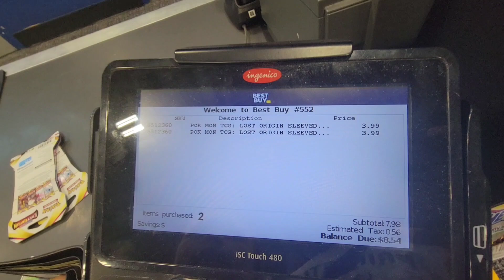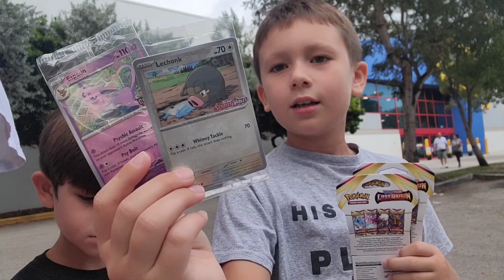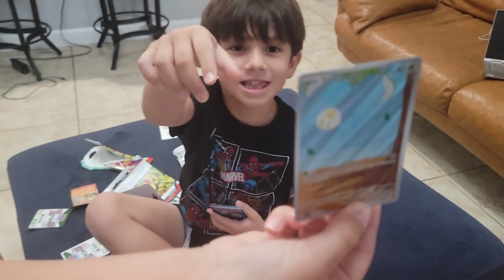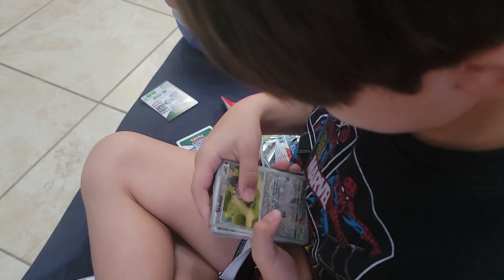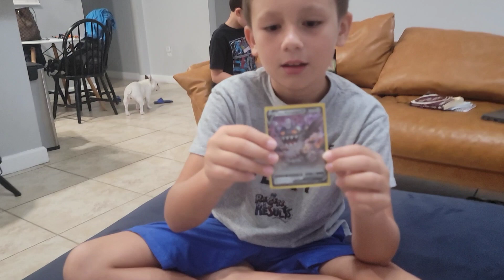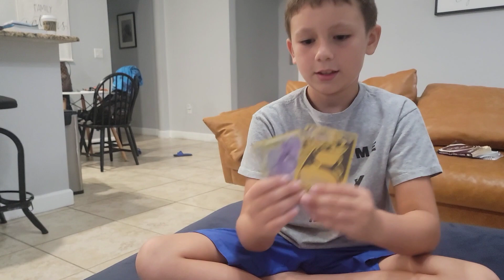pokemon cards at Best Buy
zeke & zay search for $3.99 pokemon card packs at Best Buy. zeke uses his Greenlight debit card and the cashier gives them an extra surprise!